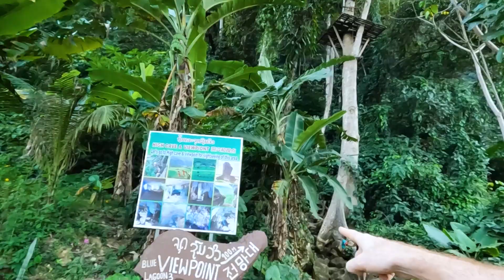Should we go through here? Exploring Laos Blue Lagoon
Our adventure continues in Laos, but this time we headed out to the famous Blue Lagoons around Vaing Veing, to check it out! Not only did we find the lagoon, but we also found a cave, with a cool way point! No ideas if we were allowed through our little save, but there was a ladder soooo .

Thanks for joining me on this adventure, hope you enjoyed it.

00:00 Preview
00:32 Intro
01:28 Kinky what?
02:30 Black Cobra
03:49 Arrival
05:21 In She Goes
06:00 Swing on in
07:20 Calling M Out
09:24 Found the Cave
11:45 View Point
12:33 Drone Shot
13:00 Second Path?
15:23 We Crossed THIS
16:32 Close off the Day With Momo